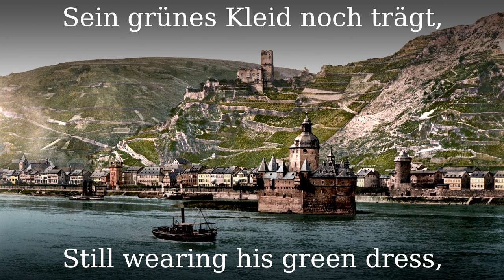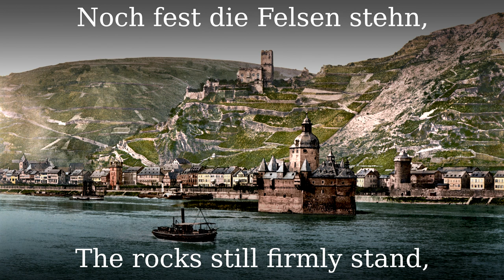Sie sollen ihn nicht haben ● Der deutsche Rhein [German folk song][+English translation]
Patriotic song (1840) Robert Schumann, o.O. (Dresden 1840)

The background story is the Rhine crisis, where several of such songs have been made, such as Die Wacht am Rhein:

●▬▬▬▬▬▬▬▬▬♬❈ LYRICS ❈♬▬▬▬▬▬▬▬▬▬▬●

Sie sollen ihn nicht haben
den freien deutschen Rhein
ob sie wie gierige Raben
sich heiser danach schrein

So lang er ruhig wallend
sein grünes Kleid noch trägt
so lang ein Ruder schallend
In seine Woge schlägt

so lang sich Herzen laben
an seinem Feuerwein

so lang in seinem Strome
noch fest die Felsen stehn,
so lang sich hohe Dome
in seinem Spiegel sehn

so lang sich kühne Knaben
den Waffen gerne weihn
(So lang dort kühne Knaben
Um schlanke Dirnen freien)

So lang die Flossen hebet
ein Fisch auf seinem Grund
So lang ein Lied noch lebet
in seiner Sänger Mund

Bis seine Flut begraben
Des letzten Manns Gebein